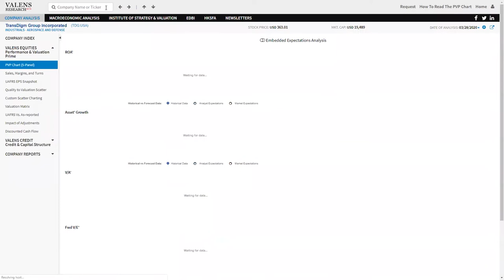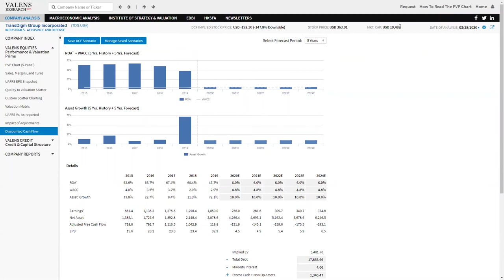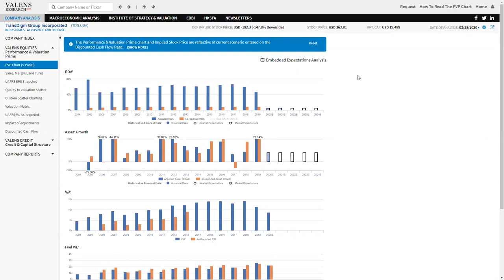Uniform Accounting Spotlight on TransDigm Group Inc. (TDG:USA)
See how Uniform Accounting shows the real performance for TransDigm Group Inc. (TDG:USA).  As-reported returns, valuations, and growth completely misrepresent this company's performance and outlook, and it is only apparent when you see the REAL Uniform Accounting (UAFRS) numbers.

Click here to sign up for our Investor Essentials Daily newsletter to get a copy of our eBook analyzing the current portfolios of great investors called the Uniform Investing Genius for FREE